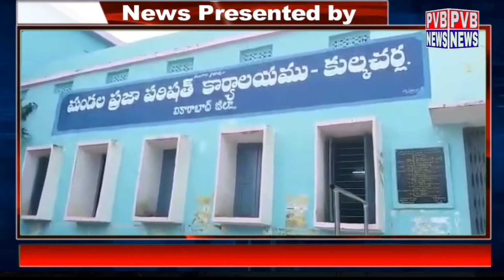కుల్కచర్ల మండల కేంద్రం ఎంపీడీవో కార్యాలయంలో పోషణ మాసం//PVB NEWS 24X7